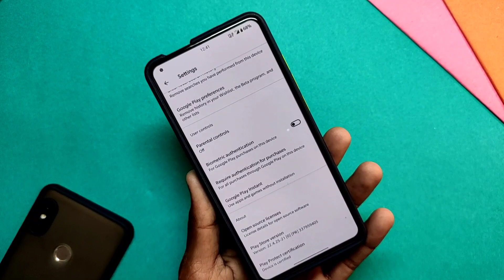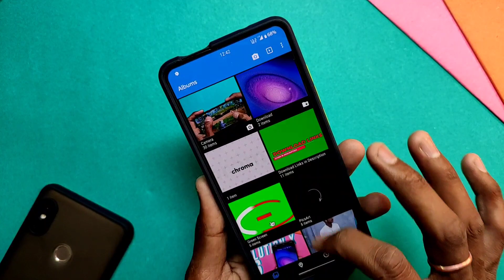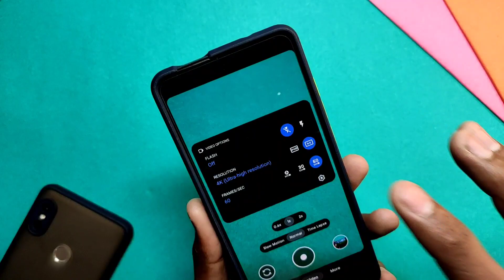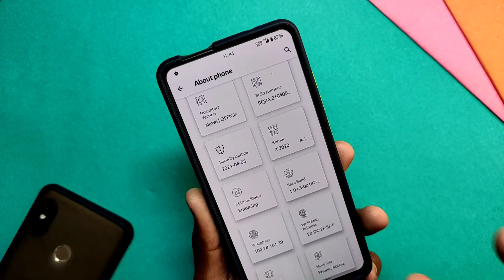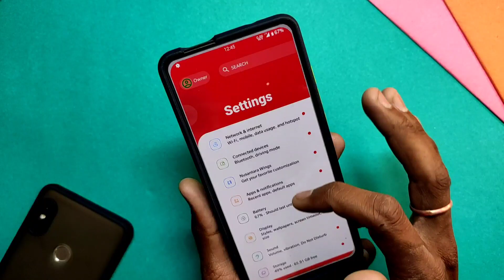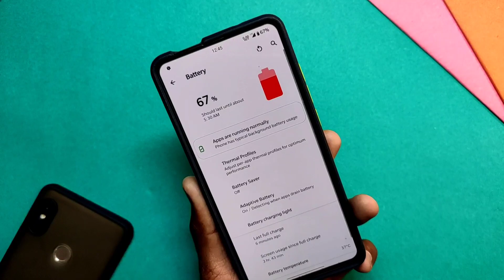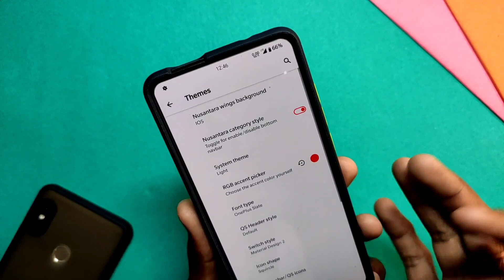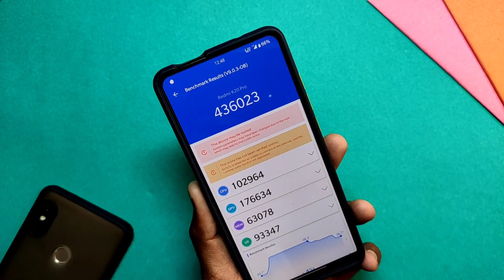Nusantara Project 2.8 on Redmi K20 Pro | Ultra Smooth ROM with Unique Features 🔥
Nusantara Project 2.8 on Redmi K20 Pro | Gaming ROM with Unique Features 🔥

♪Beat made by Chunki Beats